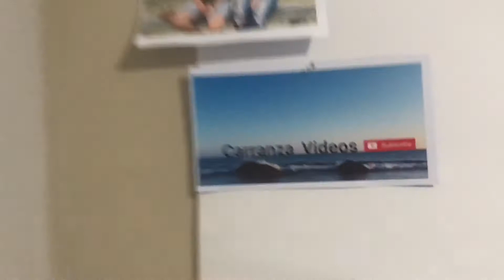WATCH TILL THE END ! DYED MY HAIR 😂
Hope you enjoy! Always remember to smile !